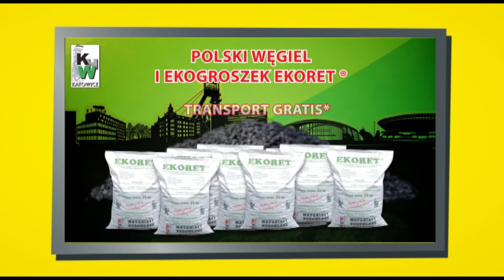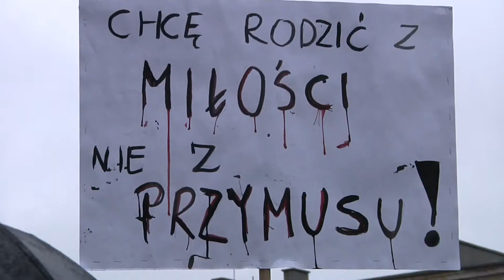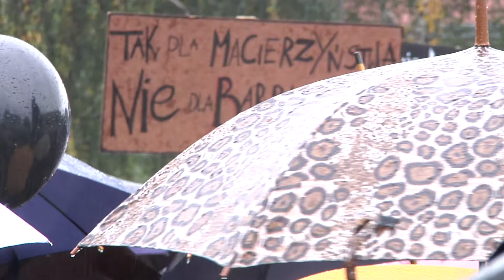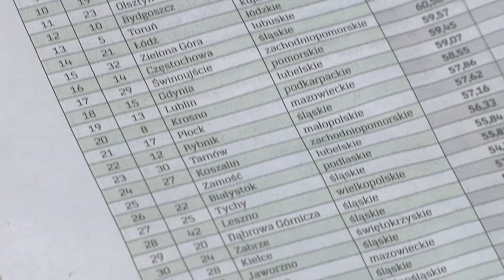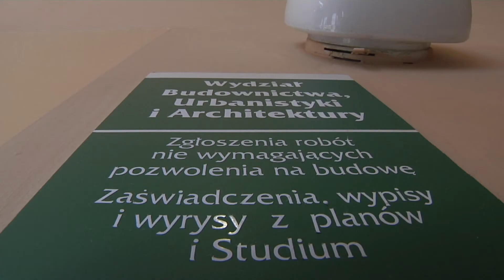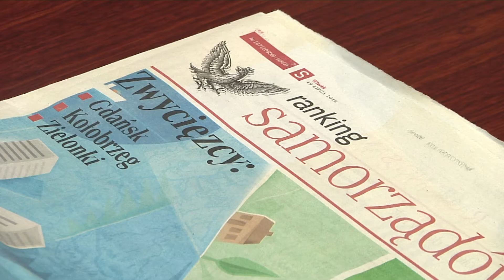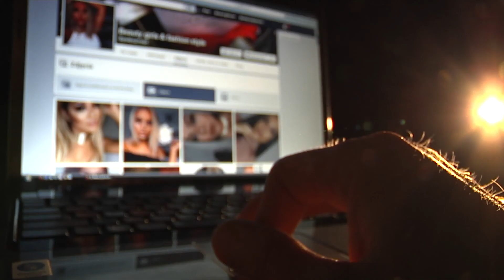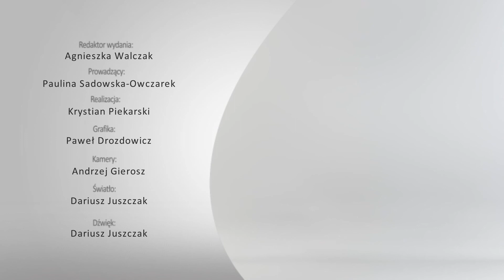Przegląd Tygodnia 03.10 - 07.10